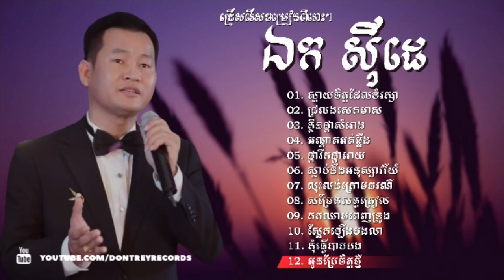កម្រងចម្រៀងជ្រើសរើស ឯក សុីដេ - ស្តាយចិត្តដែលខំរក្សា | Ek Siday Song Non Stop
01. ស្តាយចិត្តដែលខំរក្សា
02. ជ្រលងសេកមាស
03. ក្លិនផ្កាសំរោង
04. អណ្តាតអត់ឆ្អឹង
05. ផ្ការីកផ្ការោយ
06. ស្លាប់នឹងអនុស្សាវរីយ៍
07. លុះលង់ក្រោមធរណី
08. សម្រែកសត្វក្រៀល
09. កកឈាមពេញទ្រូង
10. ស្អែកឡើងបងលា
11. កុំធ្វើបាបបង
12. អូនប្រែចិត្តថ្មី